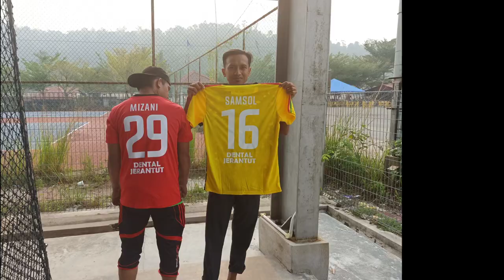FUTSAL Dental Jerantut / Training PART ll / Agressive•Shooting•Movement•Stamina